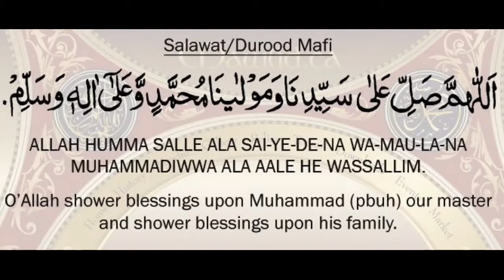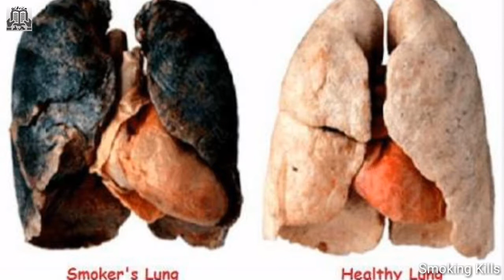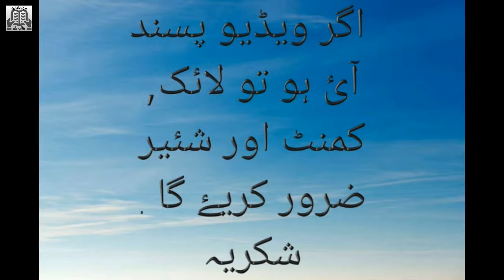Please Quit Smoking | Urdu/Hindi | taLib e iLm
Cigratte Smoke ke nuqsaanat,  | Public Service Message